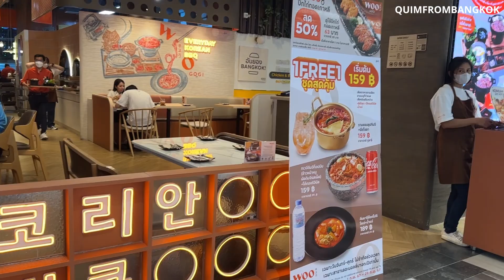WOOGOGI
It was located on the first floor of the mall along with Bonchon and Mom's Touch inside Bangkapi M Lifestore Mall. The kimchi is tastier than the one sold at supermarkets or convenience stores, and most of all, the kimchi stew is large in quantity, but the taste is not much different from Korea.

The food selection is diverse and delicious, with favorites like fried chicken, tteokbokki, and kimchi soup. Fragrant and soft rice cooked in a pressure cooker is offered, though it may sometimes stick to the bottom, which I'm not a fan of. Unlimited side dishes are available, and there are frequent promotions. Prices are reasonable but exclude VAT and service charges.

Woogogi is a Korean dish featuring thinly sliced beef marinated in a savory-sweet sauce of soy sauce, sesame oil, garlic, ginger, and sugar. It's quickly grilled or stir-fried to create a caramelized crust while remaining tender inside. Typically served with lettuce wraps, rice, and side dishes like kimchi, it's loved for its bold flavors and versatility, perfect for a satisfying meal or Korean barbecue feast.